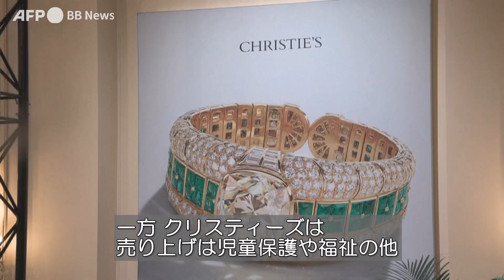ナチス関連の宝飾品コレクション、競売実施 ユダヤ人団体から批判（2023年5月撮影）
ナチス・ドイツ時代に富を築いたドイツ人実業家の妻だったオーストリア人の富豪、故ハイディ・ホルテン氏の宝飾品コレクションの競売が10日に行われ、計1億5500万ドル（約210億円）以上の値が付いた。競売をめぐっては、ユダヤ人団体から批判が出ている。

スイス・ジュネーブで実施された競売には、コレクションのうち約100点が出品された。目玉だったものの一部は予想価格を下回った。